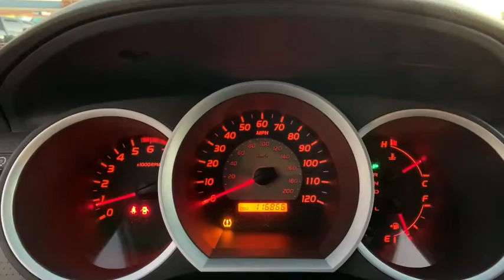2010 Toyota Tacoma Sterling, Leesburg, Vienna, Chantilly, Fairfax, VA T00782A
Gray Used 2010 Toyota Tacoma available in Sterling, Virginia at Ted Britt Chevrolet. Servicing the Leesburg, Vienna, Chantilly, Fairfax, VA area.

Priced below KBB Fair Purchase Price! TRD SPORT PACKAGE! 4-WHEEL DRIVE 4.0-LITER V6 ENGINE REAR-VIEW CAMERA RUNNING BOARDS BED LINER TOW HITCH ALLOY WHEELS and MUCH MORE!brCARFAX One-Owner.brThis vehicle is located at Ted Britt Chevrolet in Sterling VA.